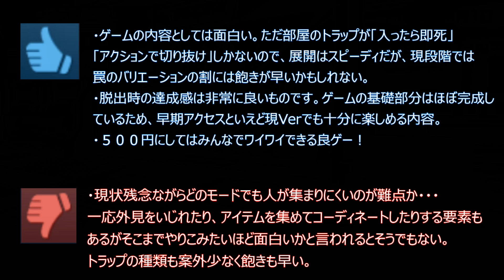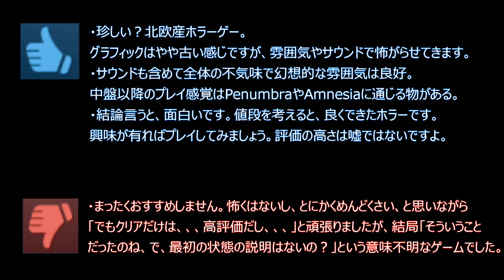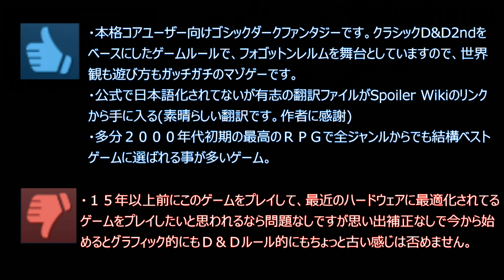【Steamピックアップ1週間限定セール】 2019年7月23日～7月30日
■毎週火曜日
・ピックアップ1週間限定セール